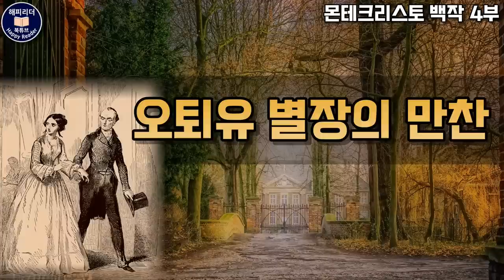몬테크리스토백작 4부 (6부작)│복수의 장대한 여정│잠잘 때 듣는 세계명작소설 오디오북│책읽어주는여자 Audio Book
처연하고 찬란한 장대한 복수의 여정,
몬테크리스토 백작 4부

타임라인
00:00 오프닝
00:28 메르세데스
10:14 오퇴유 별장의 비밀
31:52 복수의 퍼즐
47:27 모렐 가족
54:53 연인
01:06:27 몰세르 백작의 비밀
01:16:36 아들과 아버지
01:26:41 오퇴유 별장의 만찬
01:40:37 텔레그래프
02:10:33 비밀남녀

몬테크리스토 백작 (1844년 8월~1846년 1월 연재) The Count of Monte Cristo
저자 : 알렉상드르 뒤마 (1802~1870)
옮긴이 : 붉은여우
펴낸곳 : 지식의숲